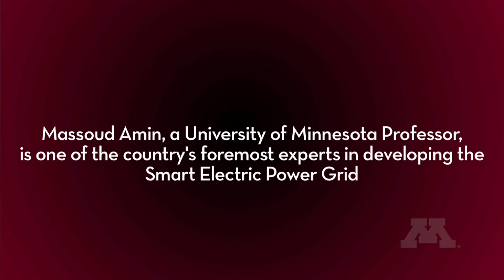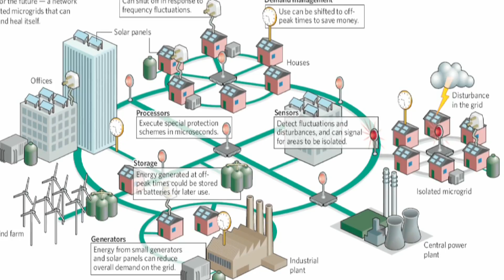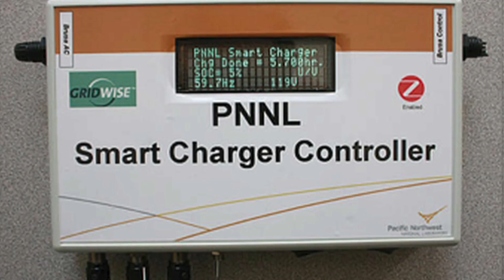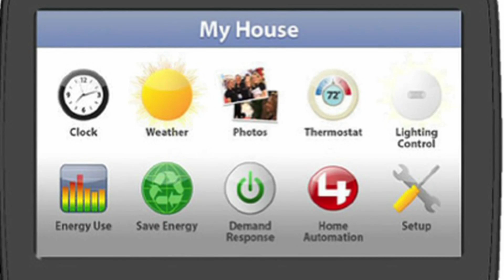Seeking energy solutions with a smarter power grid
University of Minnesota professor Massoud Amin explains how a smart power grid would help America become more energy efficient, self-sufficient for power and more secure from threats abroad. A smart grid would also make our use of electricity more intuitive and easier to distribute. Through the use of sensors, the grid could be more responsive which helps to control costs and blackouts.

This video is part of the Expert Perspectives series at the University of Minnesota.